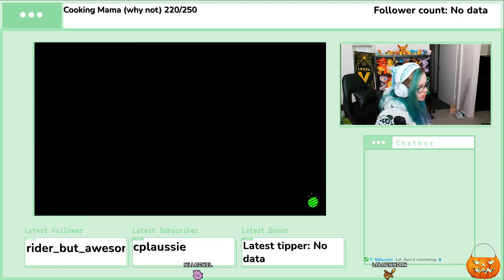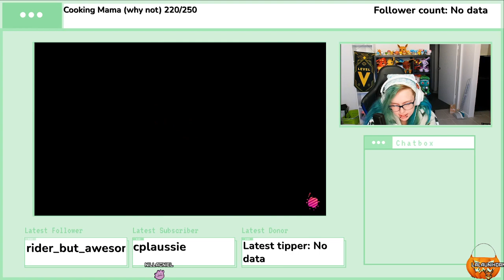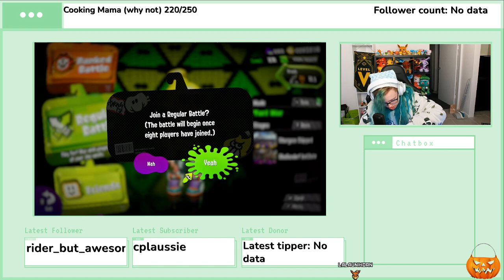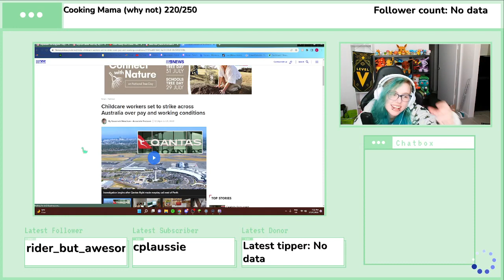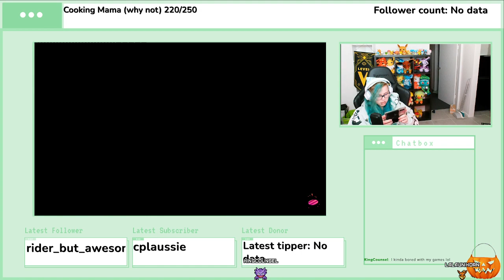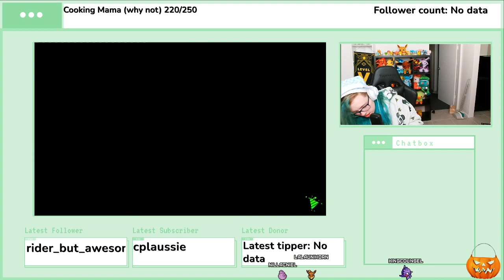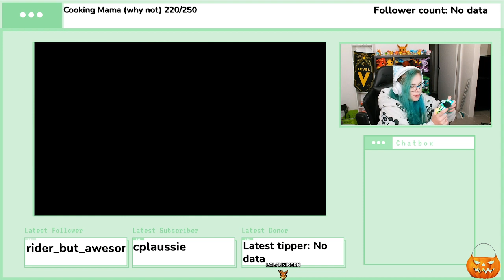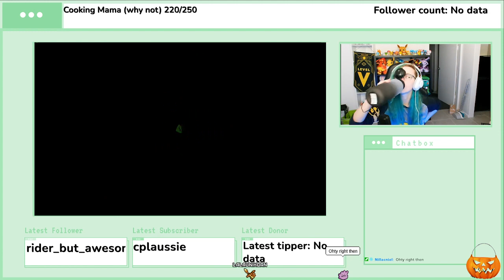I Have To Win (for my sanity)